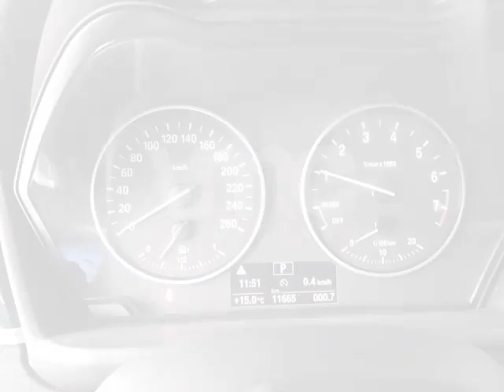BMW X1 2018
BMW X1 2018. Operativo